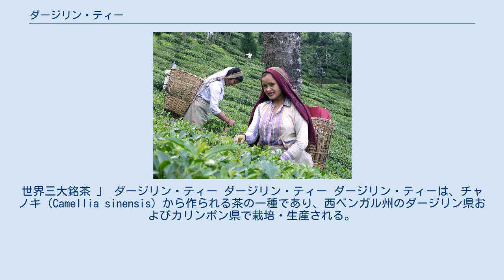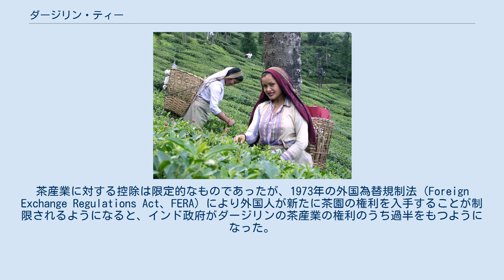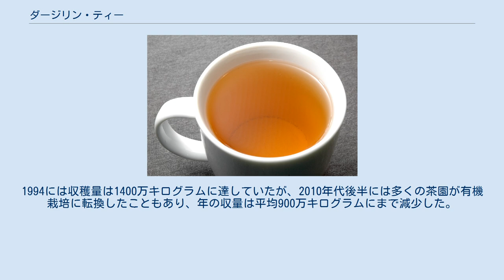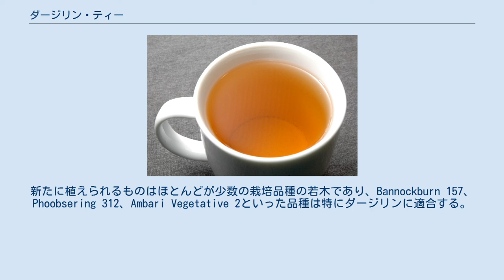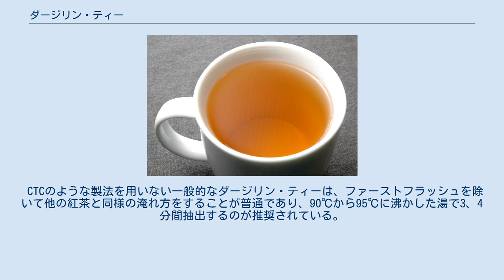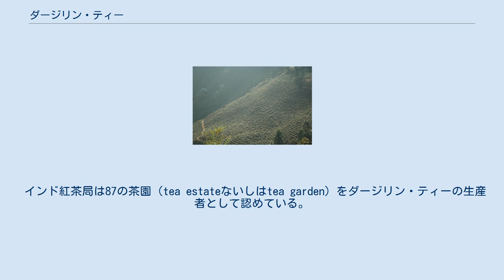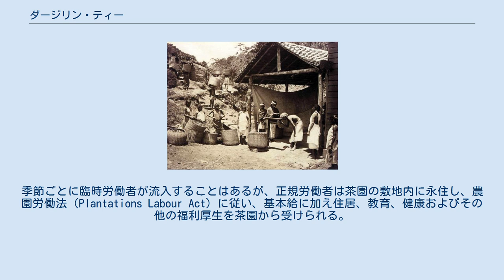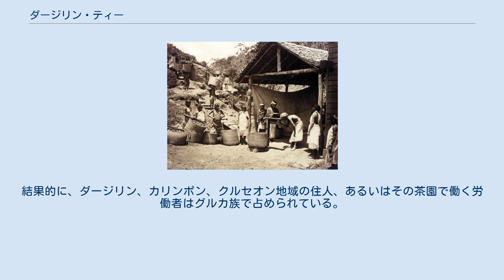ダージリン・ティー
世界三大銘茶 」 ダージリン・ティー ダージリン・ティー ダージリン・ティーは、チャノキ（Camellia sinensis）から作られる茶の一種であり、西ベンガル州のダージリン県およびカリンポン県で栽培・生産される。
2004年からは「ダージリン・ティー」は地理的表示に登録され、ダージリンまたはカリンポンの特定地域で生産された茶以外は名乗ることができなくなっている。
茶葉は紅茶に加工されることがほとんどであるが、茶園によっては緑茶や白茶、烏龍茶などに適した茶葉の生産を手掛けるようにもなった。
 茶葉は、先端の葉2枚と新芽（一芯二葉）が摘まれる。
3月から11月までが収穫期であり、4つの時期に区切られる。
ファーストフラッシュ（春摘み）と呼ばれる最初の旬は、茶樹が冬の休眠を終えて育つ最初の数枚の茶葉から成る。
できあがる紅茶は軽くフローラルな香りとわずかな収斂味があり、白茶に仕立てるのにも向いている。
セカンドフラッシュ（夏摘み）はヨコバイ類やハマキガ類の来襲の後に収穫されるが、これがマスカテルフレーバーという顕著な香りを生み出すもとになる。
モンスーンフラッシュは温暖かつ湿潤な時期であり、茶葉は急速に成長するものの香りは弱いため、ブレンド用に使われることが多い。
オータムナル（秋摘み）はセカンドフラッシュと似ているが、より柔和な味わいとなる。
 チャノキが最初にダージリンに植えられたのは1800年代半ばのことである。
当時のイギリスは中国以外の茶の供給源を探しており、インドのいくつかの地域を候補として茶の栽培を目論んでいた。
従来の中国系のチャノキだけではなく、その頃に発見されたアッサム種も植え付けられたが、水はけのよい斜面で冬の寒さが厳しく曇りがちな気候においては従来のチャノキのほうが好適であった。
イギリスは数多くの茶園を設立したが、労働者の多くはネパールやシッキムから集められたグルカ族やレプチャ人であった。
インド独立後は、すべての茶園がインド内の企業に売却され、インドの法律の下で営業することとなった。
その頃はダージリン・ティーの最も主要な取引国はイギリスからソビエト連邦に移っていた。
その後、ダージリン・ティーがその特徴と品質により評判を高めていくにつれ、ますます西欧での引き合いが強くなっていった。
多くの茶園が有機栽培やバイオダイナミック農法、フェアトレードの認証を取得しており、インド政府はダージリン・ティーの認証と世界的な振興を推進している。
 ダージリンの茶園で働く労働者の様子。
1890年撮影。
 チャノキが最初にダージリン地区に植え付けられたのは1841年のことである。
アーチボルド・キャンベルは東インド会社で働いていたが、彼はコルカタに駐在していたイギリス人のための避暑地として、森に覆われた人口希薄地帯である当地を避暑地として開発しようとした。
当時、イギリスは中国以外の茶の供給地を探していたが、その頃になってチャノキの第2の品種がアッサムの荒野で発見されたほか、中国から種や苗木がひそかに持ち出されていた。
中国種はサハーランプル植物園で栽培され、そこから他のヒマラヤ地域の植物園に伝播したが、これはキャンベルがナサニエル・ウォーリッチを経由してクマウンから取り寄せた種子によるものである。
最初の植樹が成功するなか、キャンベルは1846年にルボンに移り何人かの住人とともに新たに中国種およびアッサム種の植え付けを試みた。
それから1年後、最初の試験的な茶園が1852年に3つ起業され、トゥクバー、スタインタール、アルバリに置かれた。
これらの茶園は2000本の茶樹を保有していると報告しており、丘の気候と土壌が茶の栽培と製造に適しているとのことで専門家としてロバート・フォーチュンが派遣された。
中国種とアッサム種の両方の品種が栽培できたが、中国種のほうがより適していた。
というのも、アッサム種は温暖かつ湿潤な気候を好むことが分かってきたのに対し、中国種は標高の高い地域で選択的に栽培されていたのである。
最初にダージリンに商業的な茶園が設立されたのは1856年のことであった。
1866年には39園にまで増えていたが、その中にはこの地域で初めて萎凋・発酵を行う工場を併設したマカイバリ農園も含まれる。
これらの工程はコルカタからイギリスまで数か月かかる輸送に耐えるようにするためには必要不可欠である。
近隣のドアーズやテライでアッサム種の栽培が成功したことからインフラへの投資が活発化し、それがダージリン高原まで波及したため、ダージリン...